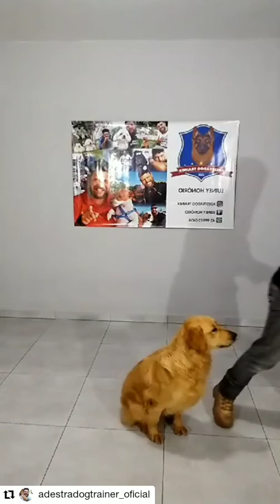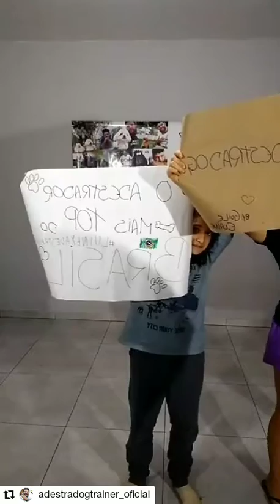Comando JUNTO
Usando o Free Shapping fizemos o JUNTO, mais um módulo presente no curso "A mecânica dos comandos"
Adestradog Trainer 20 anos
Siga pelo Instagram para mais dicas e truques sobre Adestramento Básico Canino: @adestradogtrainer